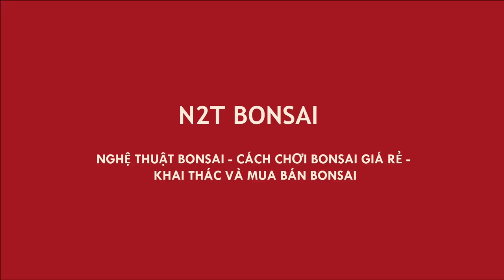BÁO GIÁ NHỮNG TÁC PHẨM CỦA BỐ NHẠN CHỢ VẠN PHÚC - NHỮNG CỐT SANH HAY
Chợ vạn phúc hà đông, phiên chợ ngày mưa